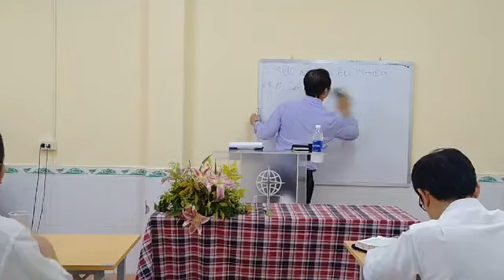IVBI-K22.200617 Môn học: SỨC KHỎE SIÊU NHIÊN | Chủ đề 12 - 13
Mục sư Giảng dạy : Vi Tiến Sĩ  (Trường Kinh Thánh IVBI Việt Nam / Khóa 22).